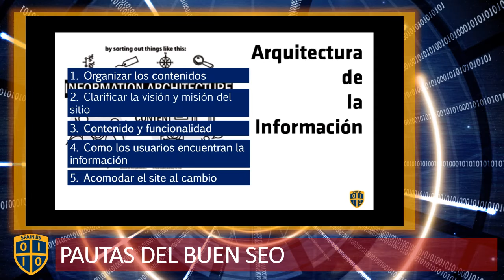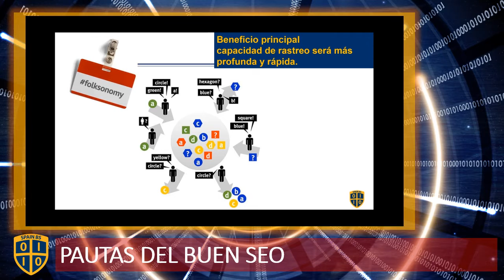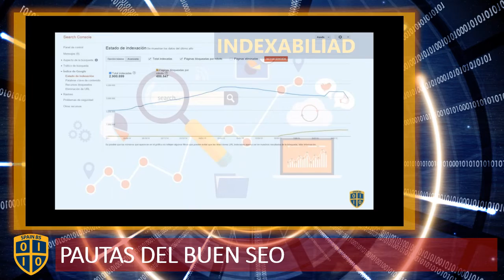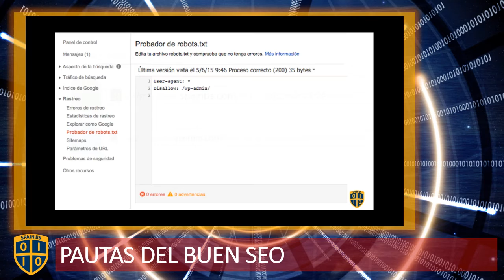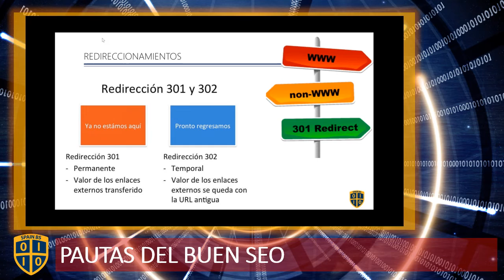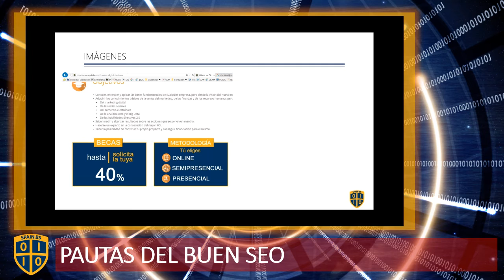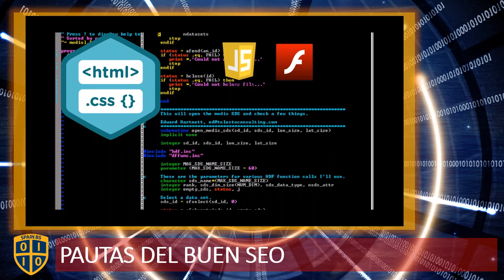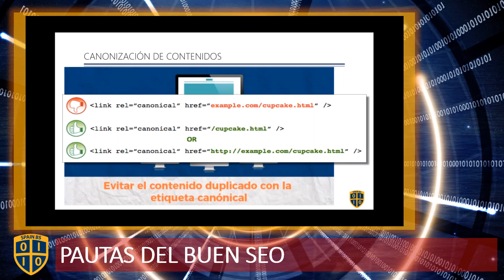Marketing en buscadores 03.- Pautas del buen SEO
Ya conocemos las primeras bases del SEO. En el siguiente video vamos a aprender un conjunto de pautas para un SEO correcto.